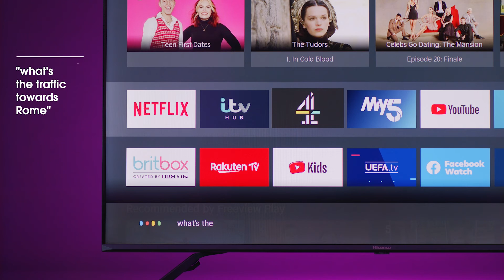How to use your voice to search content - VIDAA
VIDAA supports both Google Assistant and Amazon Alexa*, so you can easily find any information using only your voice! See some examples of using voice control assistants in this video.

Steps:
00:18 - After setting up your voice assistant, just say what you want to find! Examples follow.

*Available in select countries

Need help with something else? Check out the How to VIDAA playlist or visit our support